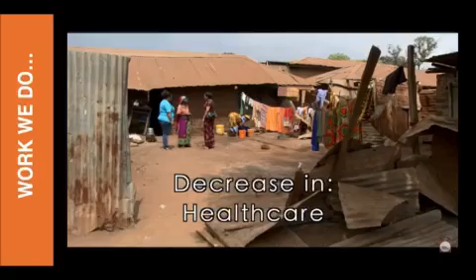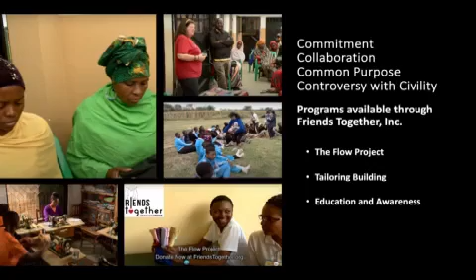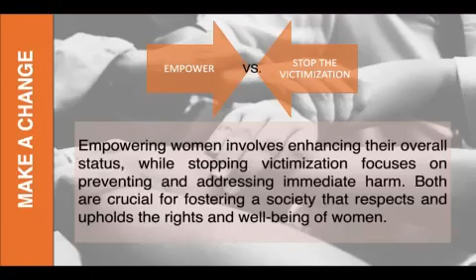A Plan to Live!❤️